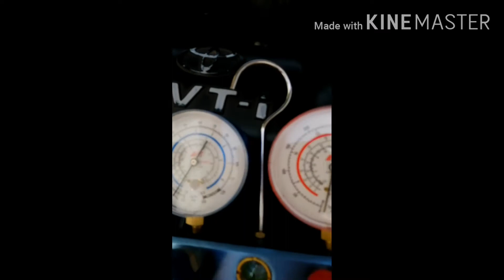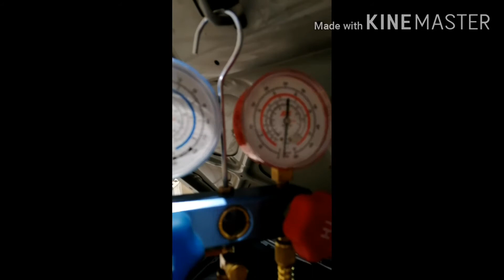How to works it with improvise A/C vaccum machine... Works it to all cars model!!! Loyd autodok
Welcome to my vlog Loyd autodok!!! How to works it with improvise A/C vaccum machine!!!